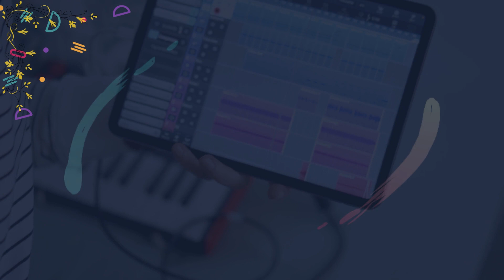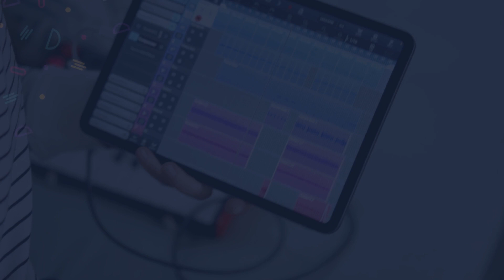Texas Night Lottery Draw Results - 12 Dec, 2023 - Pick 3 - Daily 4 - Lotto - Two Step - Powerball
Hi Lottery Lovers, Find in this video the Texas night lottery live drawings results, Top payouts(prizes), and the latest winning numbers for December 12, 2023.

The Texas Night Lottery live draw results are broadcasted in the night daily at 10:12 p.m., CT. by The Texas Lottery Commission.